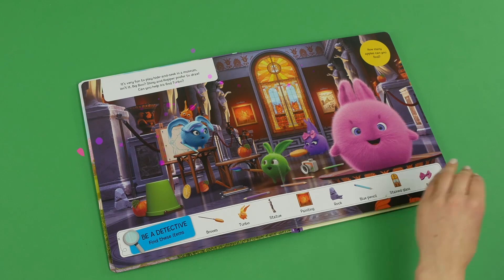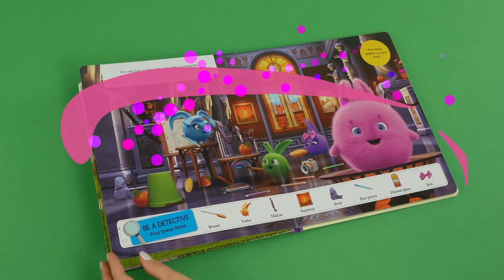SUNNY BUNNIES - リトル探偵 | WildBrain ジャパン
Something awful has happened - Iris has lost her bow. It's time for the famous detective Turbo Holmes to take matters into his paws...